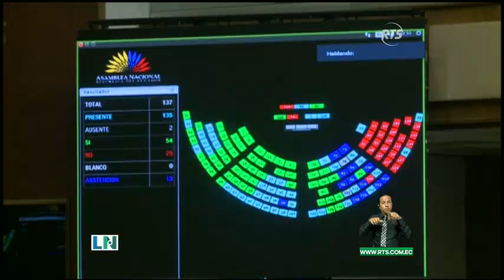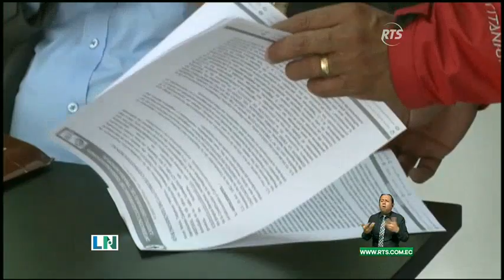El IESS deberá hacer público sus estados financieros y balances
Tienen un plazo de 30 días. La Asamblea Nacional en busca de transparencia dejó atrás la reserva para que puedan hacer públicos todos los detalles del Instituto Ecuatoriano de Seguridad Social.